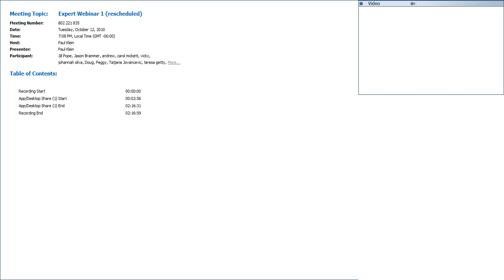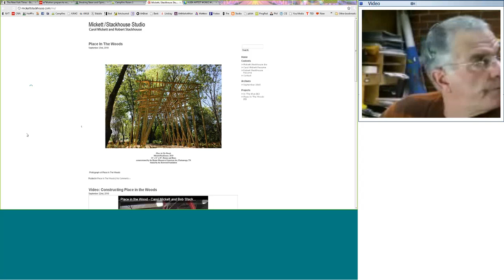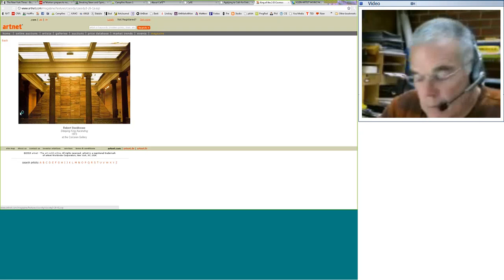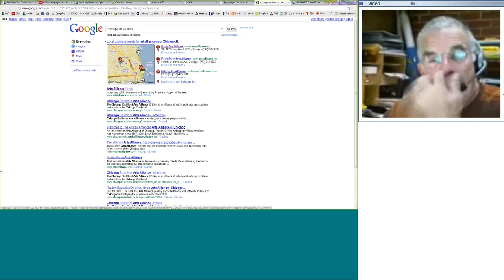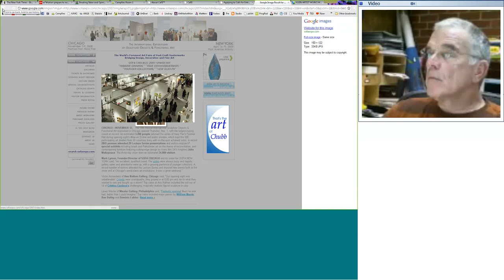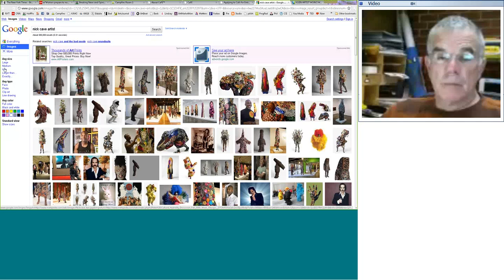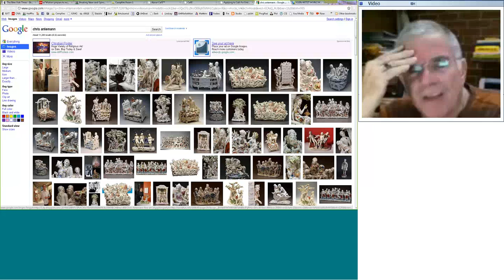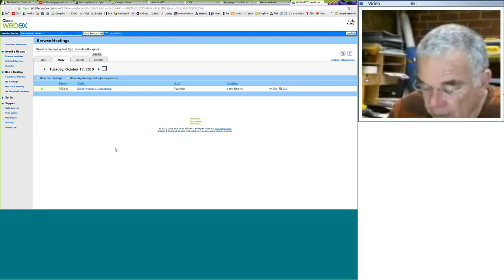MickettStackhouse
Artist duo Carol Mickett and Robert Stackhouse talk about the nature of their collaborative practice, as well as the tactics that have served them best in securing large scale commissions at institutions around the country.

“Carol and I believe the studio is not always a place for making finished art; it’s a place for starting things and maybe getting in trouble. What goes on in the studio is far livelier in a way than having to meet people’s expectations.”

Artists Carol Mickett and Robert Stackhouse maintained a collaborative practice for over ten years, creating large-scale sculptures, paintings and prints for both commissions and exhibitions. Both hold PhDs (Mickett in philosophy and Stackhouse with an honorary doctorate), and have given numerous lectures on public art and their collaborations. Mickett and Stackhouse’s work has been featured in such institutions as International Sculpture Center, New York; Contemporary Art Museum, University of South Florida, Tampa; and the Hunter Museum of American Art, Chattanooga, TN.